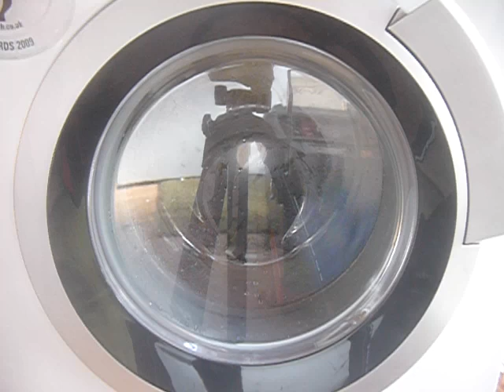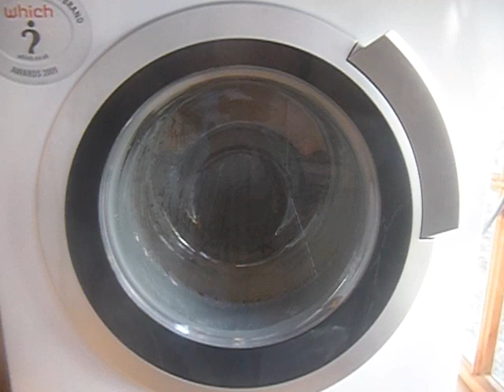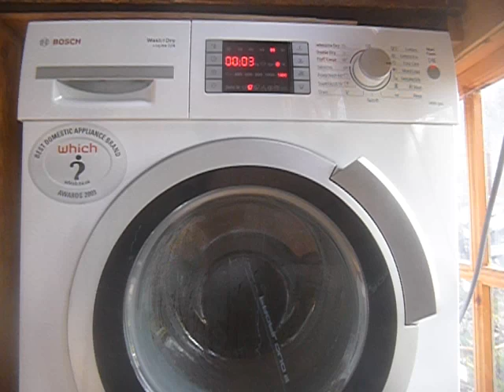Bosch Logixx WVH28420GB : Mixed Load 60*C Pt 8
Final Spin 1400RPM